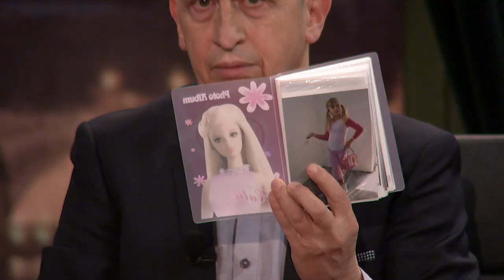Co jste neviděli v Show Jana Krause 29. 3. 2017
Eva Samková, Jan Šula, Gabriela Jiřičková, a ve vzpomínkách i zpěvačka Věra Špinarová.

V tomto dílu Show Jana Krause se představí zlatá snowboardcrossařka Eva Samková, psychoneuroimunolog Jan Šula a Gabriela Juráčková, první česká Barbie, …a v úvodu i ve vzpomínkách zpěvačka Věra Špinarová.